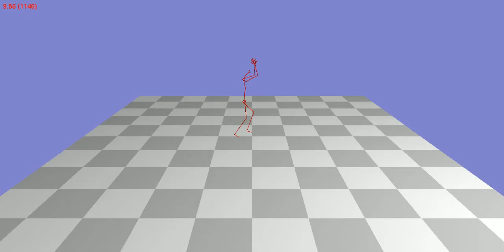Animation 61_05